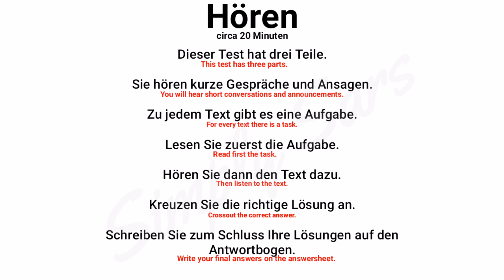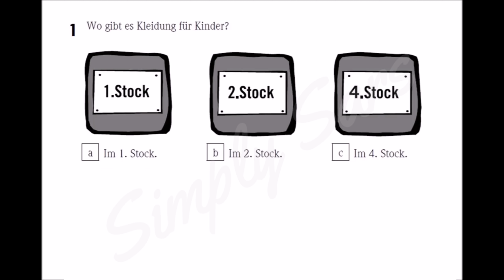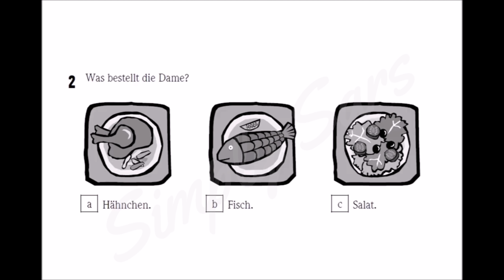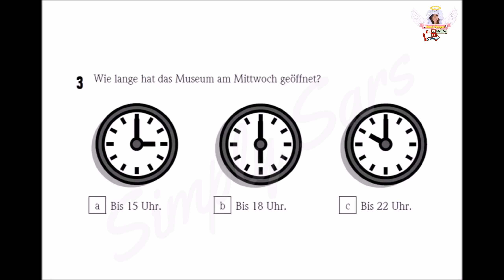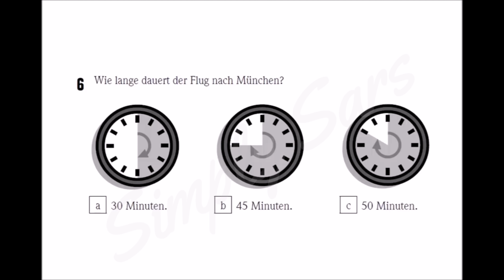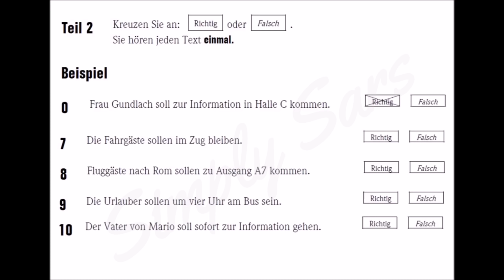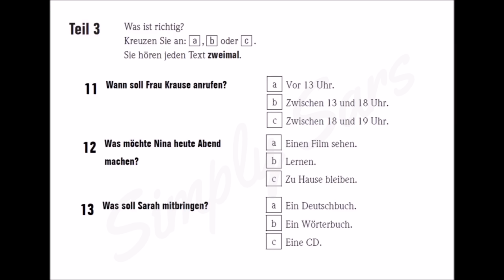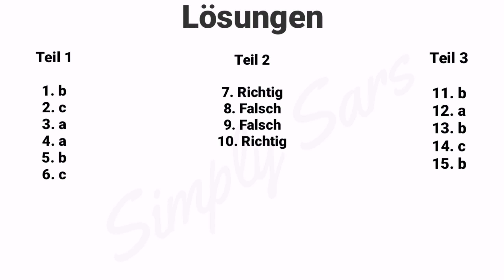Goethe Zertifikat A1 Start Deutsch: Hören Test Teil 1,2,3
Hello Guys! These are sample GOETHE ZERTIFIKAT A1 START Deutsch  HÖREN TEST.

CORRECT ANSWERS AT THE END OF THE VIDEO.
Die richtigen Antworten finden Sie am Ende des Video.

Viel Spaß.

HOW TO ANSWER LESEN TEST for GERMAN A1 GOETHE

HOW TO ANSWER SPRECHEN TEST for GERMAN A1 GOETHE

HOW TO ANSWER SCHREIBEN TEST for GERMAN A1 GOETHE

TIPS HOW TO PASS A1 GOETHE EXAM

📚Para sa mga nagseself study ng A1 German Language. These are the books I used for self study:📖

✔️Miteinander Deutsch als Fremdsprache by Hueber

✔️Fit fürs Goethe-Zertifikat A1

Gusto mo ba maka-meet ng ibang ka-sissy natin? Why don't you join my group by clicking the link below. (Para sa mga gusto ng updated posts ng mga bagay bagay, ganap dito sa Germany at kung anek anek pa)

Para sa GROUP CHAT, join muna po ss GROUP COMMUNITY, then sa Description there yun link. Di kasi maaccess link pag dito post.

VIELEN DANK. TSCHÜß 😘❤️

Thank you guys. Happy to meet you all!!!